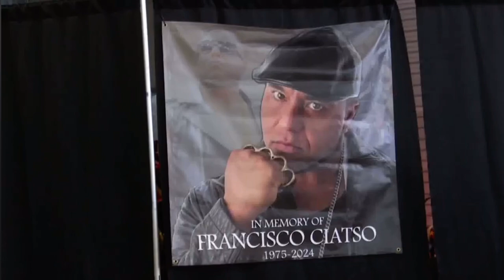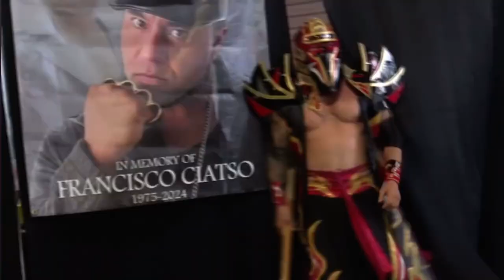WWN & IPW Tokyo Monster Kahagas vs Brian Brock 2/18/24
WWN and IPW Presents Tribute to The Shotcaller Francisco Ciatso. Tokyo Monster Kahagas vs Brian Brock w/ Superster Sean Davis 2/18/2024